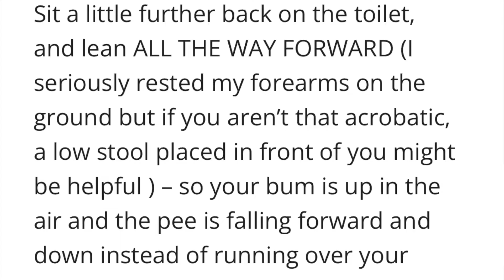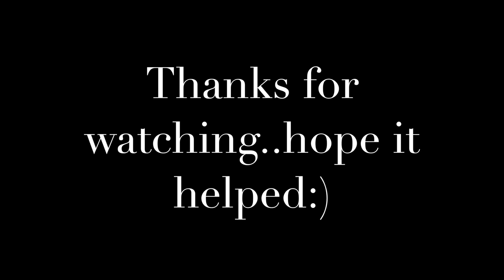HOW TO PEE AFTER BIRTH WITHOUT PAIN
How to pee after birth! I hope this helped out🤗. Leave any questions down below or

Postpartum box links:

Disposable underwear: Brief Transitions Disposable Postpartum Maternity and Post-Surgical Mesh Underwear for Women - PARENT

Lansinoh Postpartum essentials: Lansinoh Postpartum Essentials Recovery Bundle for Baby Showers

Primrose oil: NOW Solutions, Evening Primrose Oil, 100% Pure Moisturizing Oil, with Essential Fatty Acids 4-Ounce